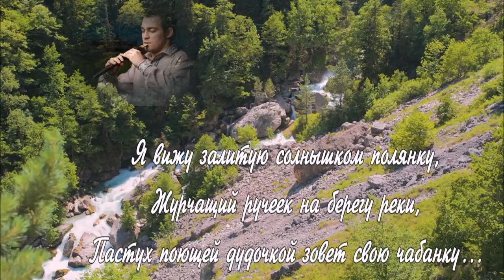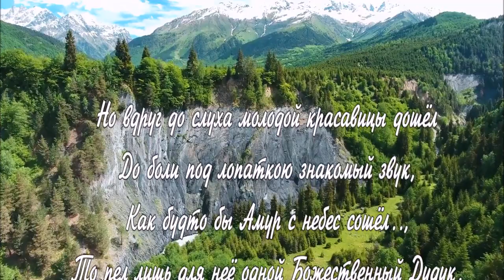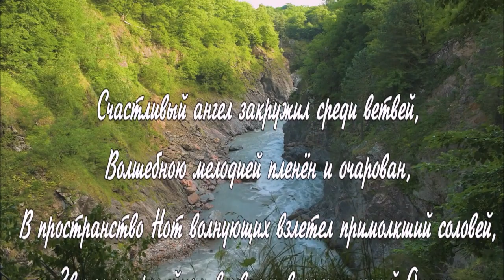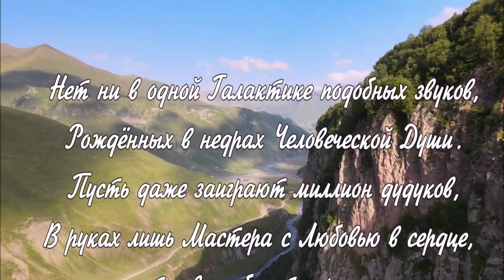Давай поговорим с тобой, дудук любимый - ДУДУК - ВАРДАН ШЕКО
Давай поговорим с тобой, дудук любимый,
Настроим Души на единые частоты...
Твой голос нежный, трепетный, неповторимый
Развеет в мыслях все тревоги и заботы.

Я вижу залитую солнышком полянку,
Журчащий ручеёк на берегу реки,
Пастух поющей дудочкой зовёт свою чабанку...
Ах, как потоки сладостных вибраций высоки!

Она, задумчиво склонив головушку, сидит у родника,
Поглощена всецело очаровательною трелью соловья.
Звуки дудука ей не слышатся пока,
Лишь пеньем птицы наслаждается, дыханье затая.

Но вдруг до слуха молодой красавицы дошёл
До боли под лопаткою знакомый звук,
Как будто бы Амур с небес сошёл..,
То пел лишь для неё одной Божественный Дудук.

То замирал, Души едва касаясь,
То эхом отражался от высоких гор,
С прекрасной Музой нежно обнимаясь,
Рисуя в облаках причудливый узор.

Счастливый ангел закружил среди ветвей,
Волшебною мелодией пленён и очарован,
В пространство Нот волнующих взлетел примолкший соловей,
Звенящим ручейком вливаясь в музыкальный Океан.

Нет ни в одной Галактике подобных звуков,
Рождённых в недрах Человеческой Души.
Пусть даже заиграют миллион дудуков,
В руках лишь Мастера с Любовью в сердце, те звуки будут хороши.

О, мой Возлюбленный! Прекрасных Нот Творец!
Лечу к тебе пылающей жар-птицей!
Чтоб возложить на голову твою венец,
Прижаться к сердцу и в вибрациях единых слиться.

А. Соколов
Красивая музыка для души, отдыха и хорошего настроения. Окунитесь в чудесный мир природы и музыки.